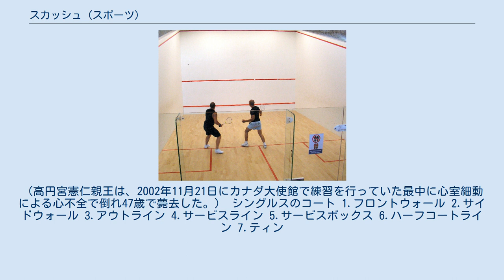スカッシュ (スポーツ)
スカッシュ（英語: Squash）は、ラケットを用いるインドアスポーツのひとつ。
名称は、球が握りつぶせる（squash、英語で「押しつぶす」「潰れる」の意）ことから来ている。
 スカッシュのプレー風景。
 四方を壁に囲まれたコートと小さいゴムの球を用いて行う屋内球技であり、2名（ダブルスは4名）がラケットを使用してボールを交互に打ち合う。
全ての打球は前方の壁に向かって打つ必要があるが、そのほかの壁も全て利用することができる。
相手がボールを2度床にバウンドする前に前方の壁に打ち返すことができなかったり、ボールが壁に届かなかったりすると、自分の得点になる（ラリーポイント制、後述）。
 コートが比較的狭く、ボールが弾まない。
ボールが行く先にはどこにでも追従する必要がある。
少なくとも480mmの高さに打ち返さないといけないので、勢いを殺すことはできない。
 スカッシュには世界中にいくつかのバリエーションがある。
アメリカでは硬式シングルスとダブルスがあり、これは硬球を使うこととコートのサイズが違っている。
広めのコートと通常の球を使うダブルスも、これとは別に存在する。
 テニス等のゲームの派生として存在しているが、188ヶ国で2000万人がプレーしていると言われる。
 日本では、学生の大会も盛んになり全日本学生スカッシュ選手権大会、関東学生スカッシュ選手権大会などが実施されている。
全日本学生スカッシュ選手権大会団体戦学校対抗戦は40回（2013年度）を数える歴史のある大会である。
 高円宮憲仁親王が好んでいたスポーツの一つだった。
（高円宮憲仁親王は、2002年11月21日にカナダ大使館で練習を行っていた最中に心室細動による心不全で倒れ47歳で薨去した。） シングルスのコート 1.フロントウォール 2.サイドウォール 3.アウトライン 4.サービスライン 5.サービスボックス 6.ハーフコートライン 7.ティン